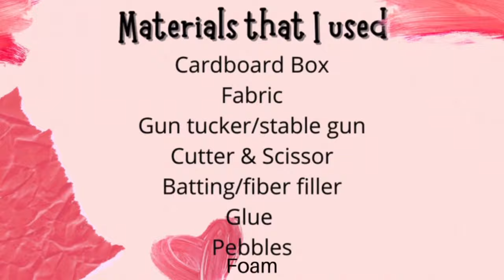DIY Metal Headboard Transformation l Heartjem Vlogs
Hi guys welcome to Heartjem’s Channel for todays video I’m happy & excited  to share with you my DIY old metal headbord transformation.

This  are the materials that I used for this project.
• Cardboard
• Foam
• Batting cushion
• Heavy duty staple gun
• Cutter
• Scissor
• Elmers glue
• Glue gun
• Pebbles ( optional)

Heartjem Vlogs